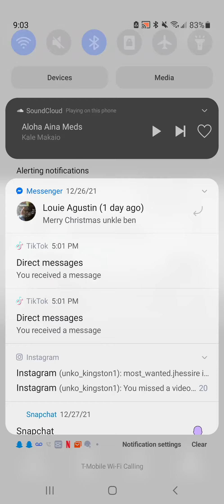Aloha Aina Meds(Kuulei Music & Ikaakamai) (EQ(